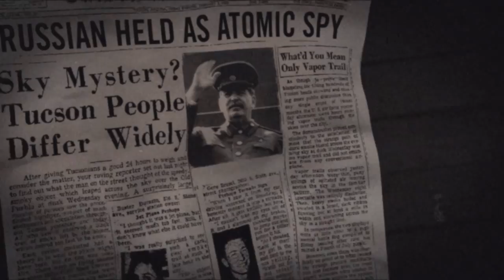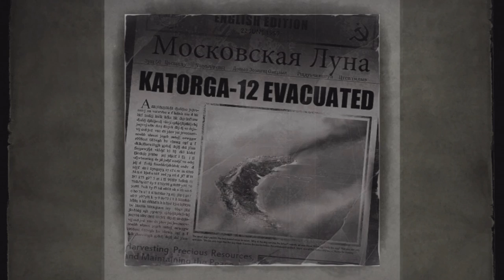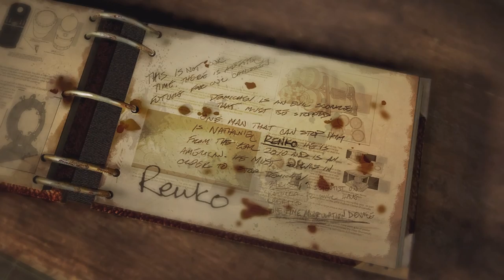SINGULARITY - The Soviet Bioshock (Revisiting)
A video essay about the 2010 videogame "Singularity".

If you enjoy the content, a sub and/or like would be greatly appreciated!

Also make sure to check out any other content creators mentioned or credited in the video.

-CGG-

Timestamps:
00:00 The Game
00:45 The Story
05:25 The Gameplay & Graphics
07:48 Outro

Music used in the video:
ESN Productions - Horror Ambiance